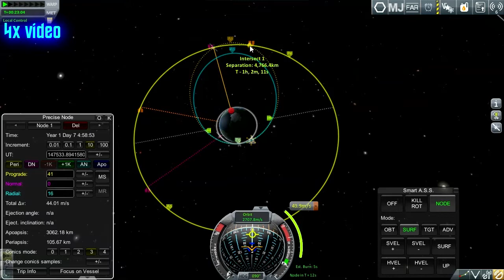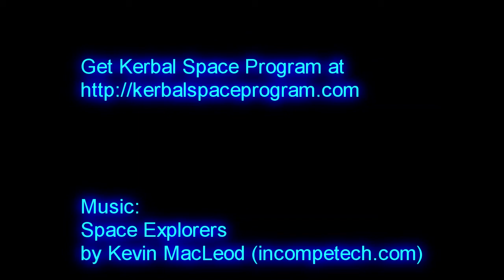KSP 0.25 - The Long Season - Ep8 - Houston, We Have A Problem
The flight to launch ComSat 2 ran into trouble that I totally didn't expect.

If you like the video please take one second to hit the thumbs up button, it really helps a lot.

a "Must have" mod for anyone making KSP videos!

After the death of my brother recently his family is in the most desperate need. read more about it or check this video

In-game background music